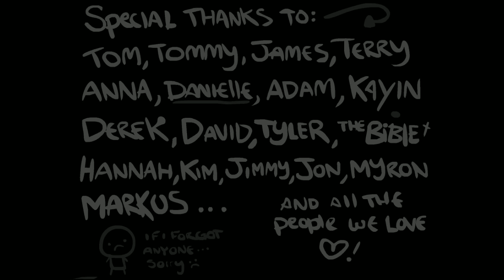Let's Play The Binding of Isaac WOTL Episode 2 The Heart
Seriously, no problem at all : P